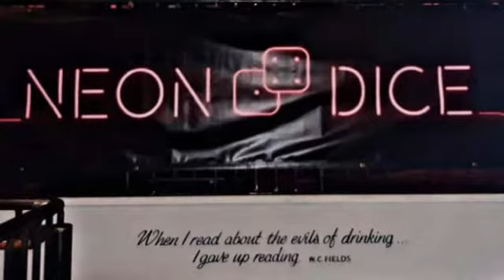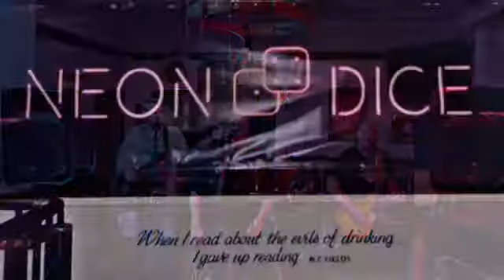NEON DICE - We Gotta Get Outta This Place (Soundboard)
Neon Dice covering We Gotta Get Outta This Place by The Animals

Recorded at The Travellers Inn, South Kirkby, Saturday 29th January 2022